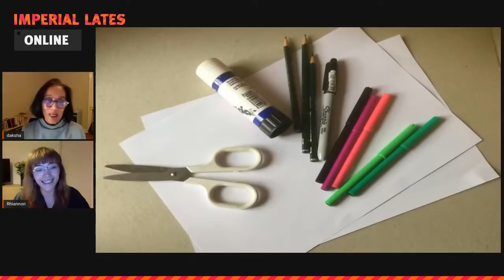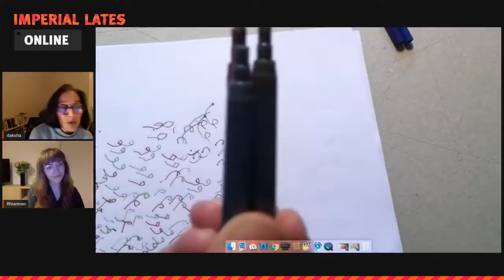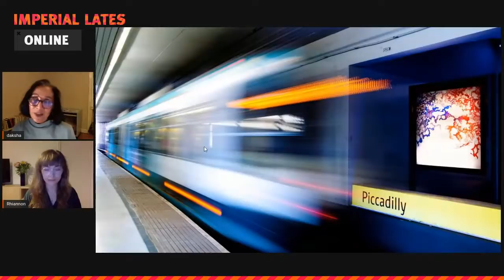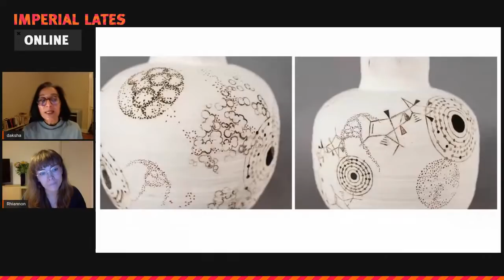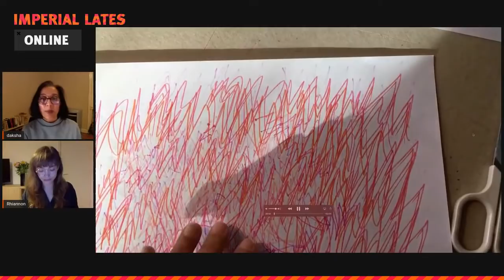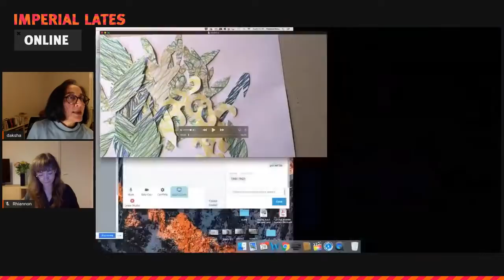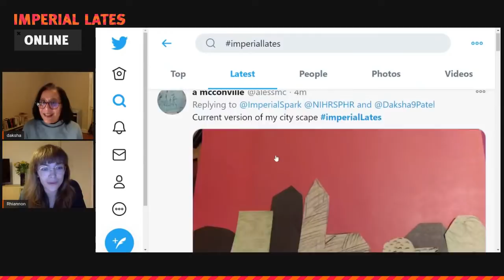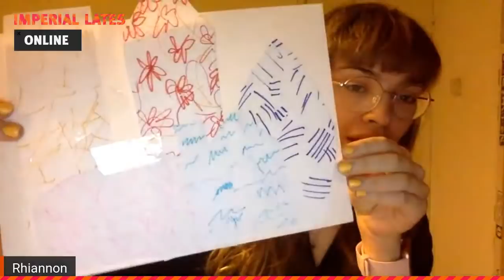Noisy Cities: A mental health drawing and collage workshop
Create your own abstract expressionist cityscapes and explore how the world around us affects our wellbeing.

Join artist Daksha Patel and Imperial researcher Rhiannon Thompson for a drawing and collage workshop as they discuss the impact of the environment upon our mental health.

Rhiannon is a PhD student working as part of the SCAMP (Study of Cognition, Adolescents and Mobile Phones) study, investigating the impact of pollution on young people’s mental health

At this Imperial Lates art workshop she will team up with Daksha Patel to discuss her work and explore how the creative process and artistic techniques such as mark making, abstract expressionism and collage processes can reveal our embodied emotional response to the physical stressors of city life.

All you will need to take part are:

5-10 sheets of paper or card A4 or larger
Scissors
Sellotape and pritt stick
One or more of the following for drawing and mark-making: pencils (soft 2B – 6B), graphite sticks, black marker pen, coloured felt tips, coloured pencils or pastels
Imperial Lates Online
This event is part of Imperial Lates Online: Wellness. Tune in to explore cutting-edge science and engineering in our week-long digital celebration of science from 26 October to 1 November.

Imperial Lates Online are most suitable for over 18s.